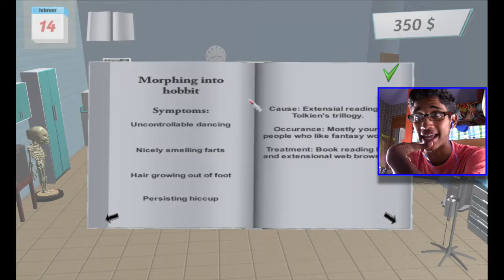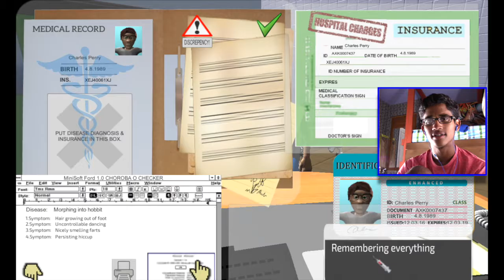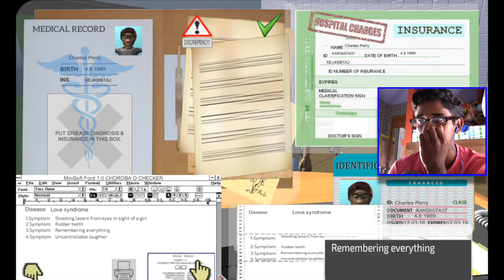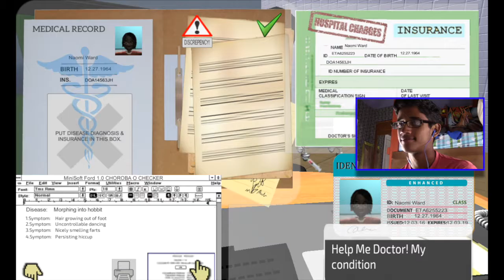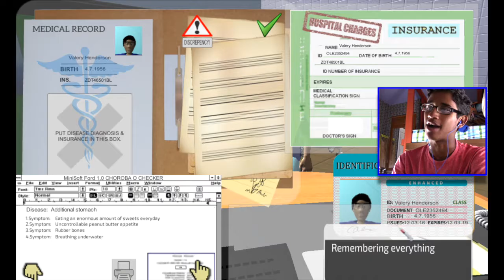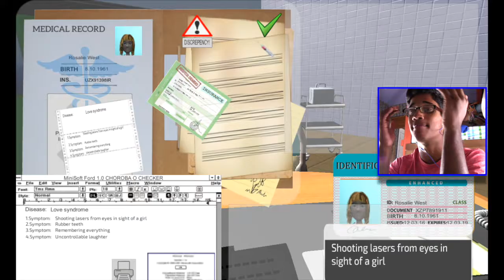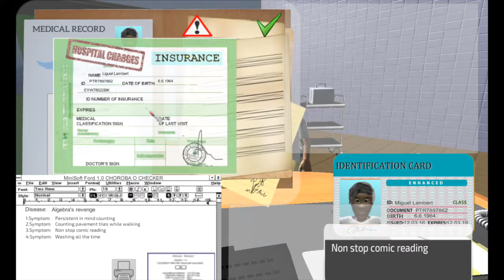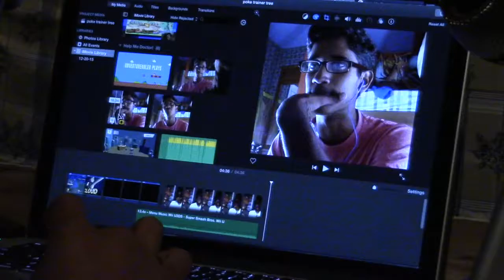Help Me Doctor! - Adventureruler Plays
Beedrill
Jerry Medina
Estrellita Weatherby
Emilio Delgado
Chanman
LilPhil96
Russell Straight III
Trace
John Medina
Speedkeed
Tristian Sepulveda
Chanman
Nickilis Barragan
John Medina Jr
SageGang
Lux Legend